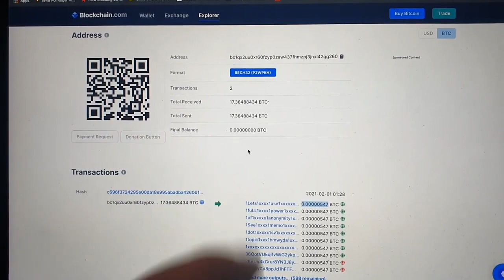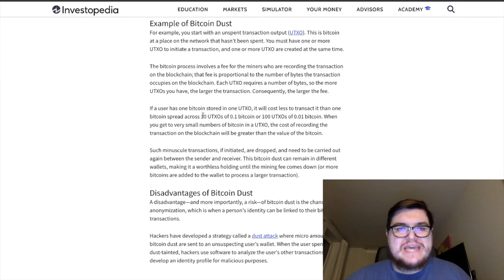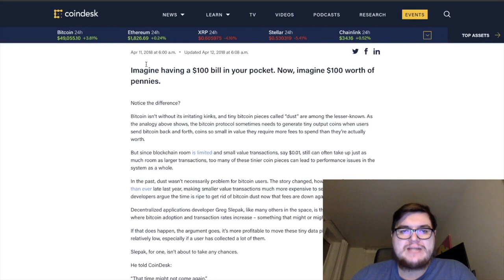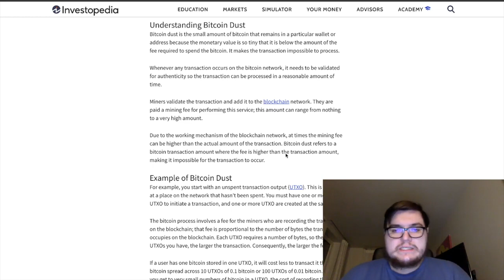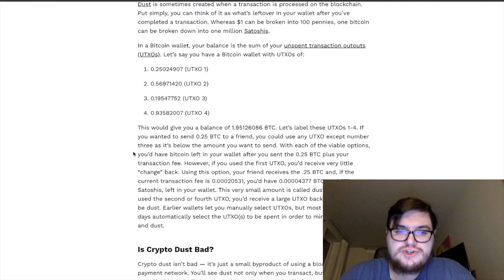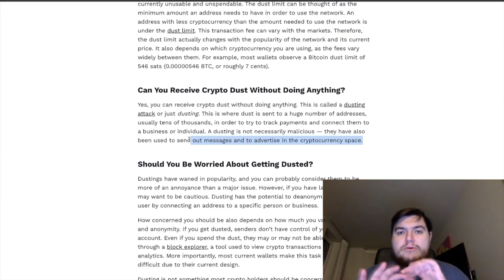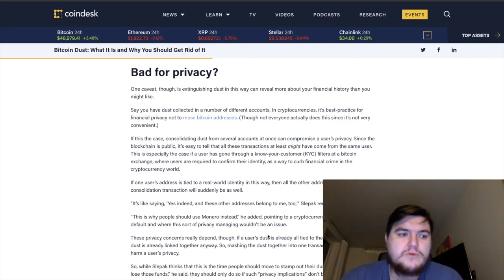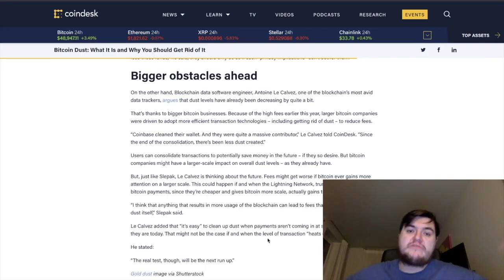What Is Bitcoin Dusting? | Should You Be Worried About DUST? This is a must see from Kubera tv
♥ Attention eBay SELLERS :: List your auctions with a portion of the proceeds going towards Donate Media's eBay for Charity Store and you could receive a special TUNE OF THANKS shout-out here on the @DonateMedia YouTube Channel

Today we're going to discuss Bitcoin Dust. What is it? Should you be worried about it? Short answer: No.

Open the next link to find out more about bitcoin dust, please check out

The video is about bitcoin dust valuable information but also try to cover the following subject:
-dusting attacks
-dust bitcoin
-avoid bitcoin dust

Something I observed when I was searching for info on bitcoin dust was the absence of appropriate details.
Bitcoin dust however is an subject that I know something about. This video for that reason should matter and of interest to you.
Have I responded to all of your questions about bitcoin dust?
People who searched for dusting attacks likewise searched for dust bitcoin.

Mini "bitcoin dust" Article

What is dust?
In the language of cryptocurrencies, the term dirt refers to a little quantity of coins or tokens-- an amount that is so tiny that the majority of customers don't also notice. Taking Bitcoin as an instance, the tiniest device of BTC is 1 satoshi (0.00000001 BTC), so we may utilize the term dirt to describe a couple of thousands of satoshis.

Within cryptocurrency exchanges, dust is likewise the name provided to little amounts of coins that "get stuck" on users' accounts after trading orders are carried out. Dust equilibriums are not tradeable, yet Binance customers are able to convert them to BNB.

When it comes to Bitcoin, there is no main definition for dirt because each software execution (or client) might think a different threshold. The Bitcoin Core specifies dirt as any deal result that is lower than the transaction fees, which leads to the concept of dust limitation.

Technically talking, the dirt limit is calculated according to the size of inputs and outcomes, which typically computes to 546 satoshis for routine Bitcoin transactions (non-SegWit), as well as 294 satoshis for native SegWit transactions. This means that any type of routine purchase equal to or smaller sized than 546 satoshis will certainly be taken into consideration spam and also are most likely to be declined by the verifying nodes.